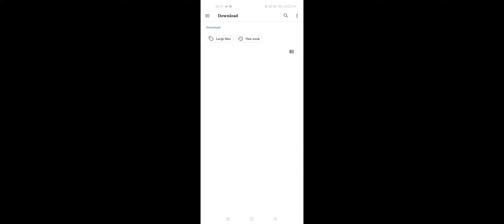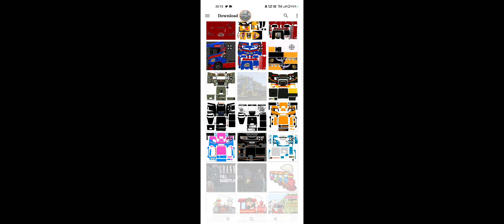🚥truckers of europe 3 🚥 day #1021 @wandasoftware